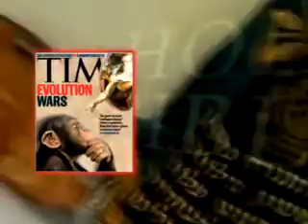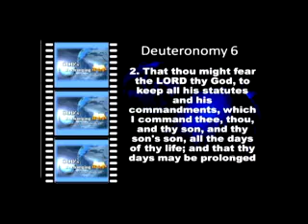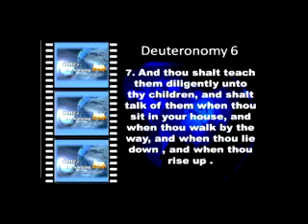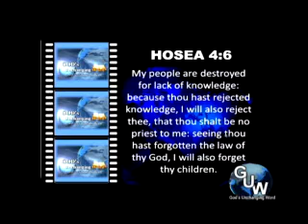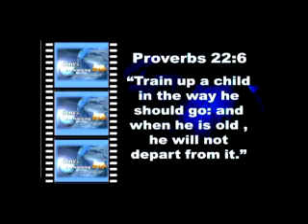GUCW-TV Children Under Siege Part 1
Do you know just what is being taught to your children in school.  Their are numerous school systems that have started teaching Sex Ed in school.  And that it is being taught from K-12th grade.  And even if you don't want the
school teaching this to your child, you don't have a choice.  They are taking the rights away from parent as to what yours child is taught.  It is also removing all christianity from the schools but allowing Islam to be to be taught,
doing about with major American holidays and putting in foreign holidays instead of American holidays.  Learn for yourself and see if your child is in damger of this now requirements.